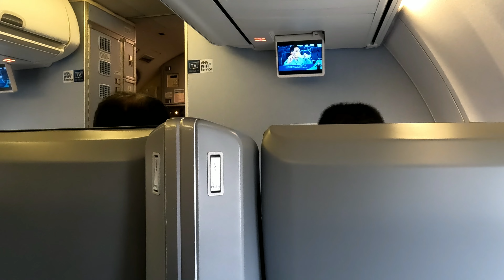ANA機内からの離陸映像（広島発新千歳行き）ボーイング737-800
機内からの離陸前から離陸映像

ボーイング737-800
機内からの離陸までの映像です。

広島空港発新千歳行

【撮影機材】
iPhone12Pro
Canon ミラーレスカメラ　EOSKissM
GoProHERO10
DJI POCKET2

【音楽素材】
甘茶の音楽工房
DOVA-SYNDROME
フリーBGM・音楽素材MusMus

【画像素材】
いらすとや